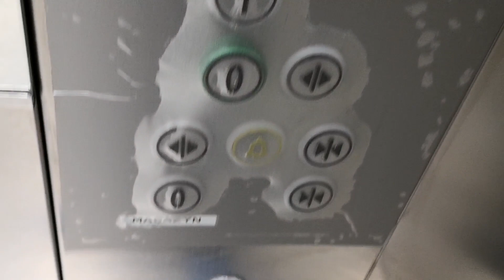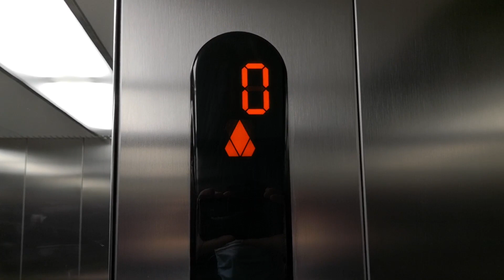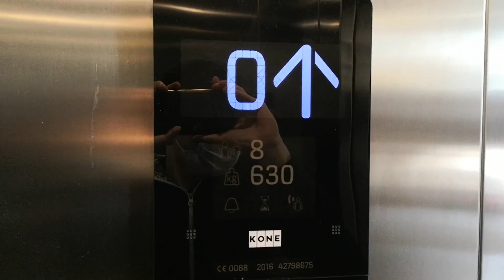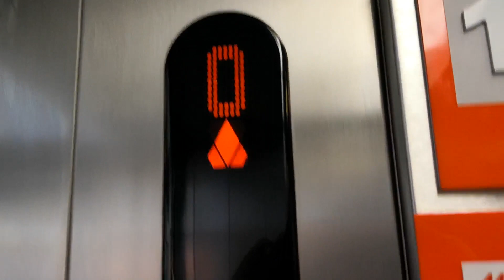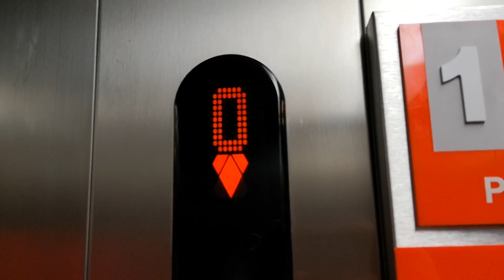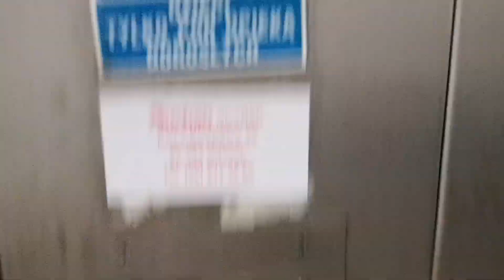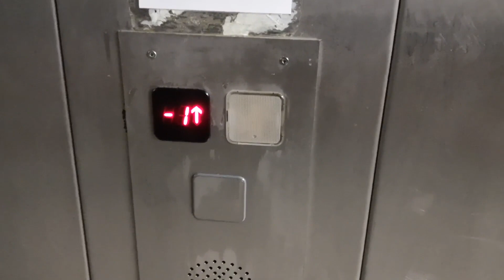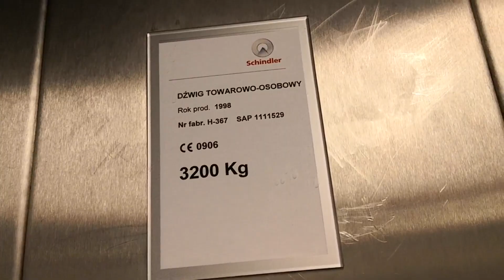3x Winda KONE i 2x Schindler, City Meble, CH Oliwa i Auchan, Gdańsk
Zapraszam do oglądania. Te windy były już nagrywane parę lat temu, ale usunąłem stare filmy, bo było mało łapek w górę, pojedyncze filmy  mało wyświetleń i słaba jakość. Dajcie znać w komentarzu, które windy lepsze, czy KONE czy stare Schindlery z przyciskami i wyświetlaczem od Monitora.

Typy wind: Osobowe i towarowe
Modernizacje: Nie
Piętra: 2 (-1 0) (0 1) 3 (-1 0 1)
Firma montująca windy: KONE i Schindler
Lata budowy: 1998, 2008, 2016
Udźwigi: KONE: 53 osoby/4000kg, 8 osób/630kg, 40 osób/3000kg
Schindlery: 3200kg (nie było podanej liczby osób)